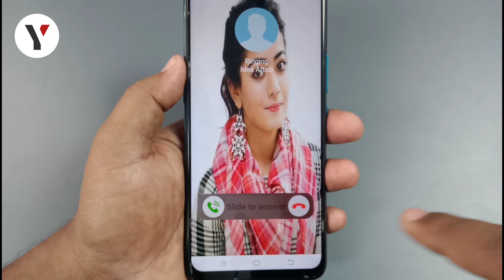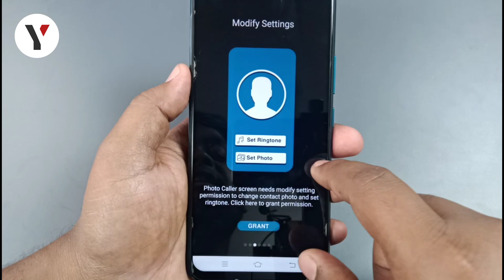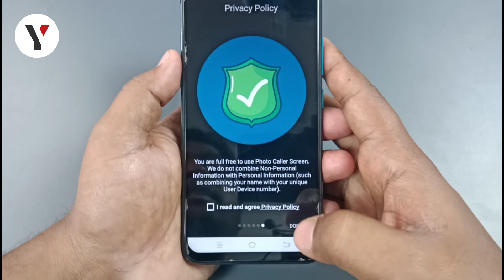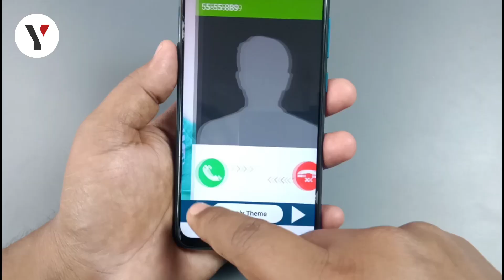अब कोई कॉल आएगा तो उसकी फोटो देखेगी फुल स्क्रीन पर | tips and trick | technewztop